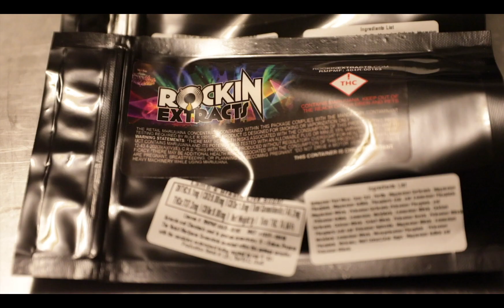PBR Rockin 2018 Winter Tour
People's Blues of Richmond is road trippin the frontrange, they were Rockin at the Belly Up, Aspen last night, Shakedown Bar in Vail is tonight!!! Don't Miss them, not even our strongest yeilds can erase that mistake from your memory...FOMO is a mofo!

Check out this little gem of a video from our dab session with PBR!

Tour Dates :
1/10 Belly Up, Aspen Aspen, CO ^
1/11 Shakedown Bar Vail, CO
1/13 Oskar Blues Black Buzzard Denver, CO
1/15 Private Party Longmont, CO

^ w/ The New Mastersounds